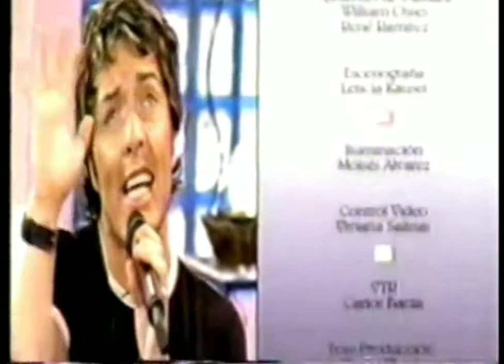Grandes hitos TV Heather kunst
Un pequeño repaso por el trabajo y los hitos que realizó Heather kunst (marcelo) en toda  la década de los 90,s irrumpiendo con su estilo y talento en la TV chilena, logrando un antes y después para todo el movimiento gay, antes nunca aceptado en nuestro país más que en reportajes criminales o noticias freack, los mejores estelares y programas del momento abrieron sus puertas al innegable torrente artístico de este personaje chileno hoy enfocado en su banda tributo Bowie con gran existo